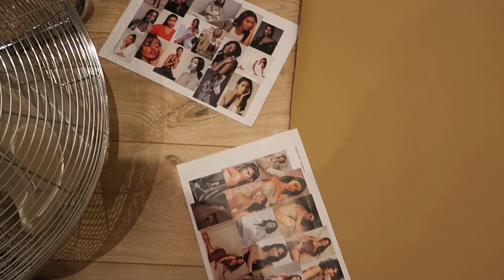IM HAVING SURGERY, SHOOT DAY & DESIGNER UNBOXING |Madison Sarah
hey my love! I don't know wether I can really call this a vlog??? lol but I had something that I wanted to discuss in terms of womens health in this video! im absolutely fine and endometriosis is nothing to worry about but please if you have any signs or symptoms get it checked out as soon as you can to minimise the damage! Hope you enjoy this little whatever this video is xxx

FARFETCH CODE: MAD10